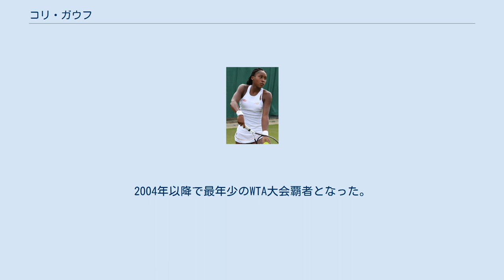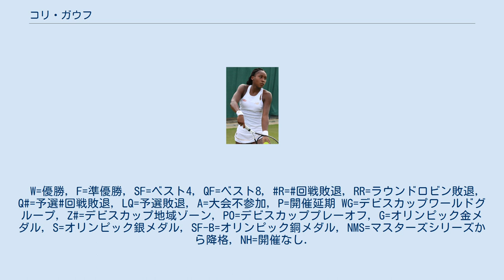コリ・ガウフ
コリ・"ココ"・ガウフ（Cori "Coco" Gauff, 2004年3月13日 - ）は、アメリカ合衆国・ジョージア州アトランタ出身の女子プロテニス選手。
身長176cm、右利き、バックハンド・ストロークは両手打ち。
本名はCoriだが、父親でありコーチのCoreyと同じ発音であるため、愛称のココ（Coco）が多く使われる。
 史上最年少でウィンブルドン選手権の予選からの本戦入りした。
 ガウフはジョージア州アトランタで生まれ育った。
4歳のときに見た2009年全豪オープン女子シングルス決勝でテニスに興味を持ち始め、7歳から本格的にテニスを始めた。
その後テニスの環境が整っているフロリダ州デルレイビーチに移住。
父親のコーリーはジョージア大学でバスケットボール選手、母親のキャンディはフロリダ大学で陸上選手で、コーリーは2019年現在もコリのヘッドコーチを務めている。
 2018年10月にニューバランスとスポンサー契約を締結した。
また、2019年3月にはイタリア最大の食品会社であるバリラともスポンサー契約を締結した。
 2018年5月、フロリダ州オスプレイで行われたITF女子サーキット2.5万ドルの大会でITFデビューし、同大会でプロ初勝利。
2018年全仏オープンジュニアのシングルスの決勝でキャティ・マクナリーを2-1で破り、史上2番目の若さ、14歳でジュニアグランドスラム初優勝。
2018年全米オープンジュニアのダブルスではキャティ・マクナリーとペアを組み、決勝でヘイリー・バプティスト，ダレイナ・ヒューイットペアを破り優勝。
2018年オレンジボウルの18歳以下の部で優勝。
 2019年2月、サプライズで行われたITF2.5万ドルの大会のダブルスでペイジー・フーリガンとペアを組み、ITF初優勝。
3月のマイアミ・オープンでWTAデビューを果たし、1回戦のケイティ・マクナリーを破り初勝利もした。
7月にはウィンブルドンのシングルス予選で3連勝し、ウィンブルドンではオープン化後史上最年少となる15歳3ヵ月で予選から本戦入りを果たした。
1回戦のヴィーナス・ウィリアムズをストレートで破る金星を挙げグランドスラム初白星。
その後も勝ち、4回戦まで進んだ。
4回戦ではシモナ・ハレプ相手に敗れた。
この活躍により一躍、注目若手選手となった。
 シティ・オープンでは、シングルスは予選2試合を勝ち上がったが、本戦1回戦でザリナ・ディアスに敗れた。
一方ダブルスでは、2018年全米オープンジュニアで優勝した時のパートナーである、キャティ・マクナリーとペアを組みワイルドカードで出場。
勝ち進み、決勝ではファニ・ストラー／マリア・サンチェス組を6-２, 6-2で下してWTA初優勝を飾った。
 全米オープンはワイルドカードで出場し、同大会初白星をあげた。
3回戦で前年覇者の大坂なおみに敗れた。
ラッキールーザーとして出場したオーストリア・レディース・リンツでは、第1シードのキキ・ベルテンスらを下して初の決勝進出。
決勝でエレナ・オスタペンコに6-3, 1-6, 6-2で勝利し、15歳にしてツアー初優勝を果たした。
2004年以降で最年少のWTA大会覇者となった。
大会終了後の世界ランキングで71位になりトップ100入りを果たした。
BGLルクセンブルク・オープンでダブルス2勝目を挙げた。
 初出場の全豪オープンでは3回戦で前年優勝の大坂なおみを破り、4回戦まで進出した。
4回戦で本大会優勝したソフィア・ケニンに 7-6(5), 3-6, 0-6で敗れた。
ダブルスではベスト8に進出した。
その後、新型コロナウイルス感染症の流行で3月よりツアーが中断。
２月24日付けのランキングで49位になり、トップ50入りした。
15歳の選手がトップ50に入ったのは、セシル・カラタンチェワ以来15年ぶりのことであった。
再開後のトップシード・オープンでベスト4入り。
全仏オープンに初出場初勝利。
 アデレード国際でベスト4入り。
BNLイタリア国際でもベスト4。
続くエミリア・ロマーニャ・オープンでは決勝でワン・チャンを下し、大会の初代女王となった。
また、ダブルスでも優勝し、単複二冠となった。
全仏オープンではベスト8に進出し、東京五輪代表内定も決めた。
ウィンブルドン選手権は4回戦進出。
東京オリンピックは新...